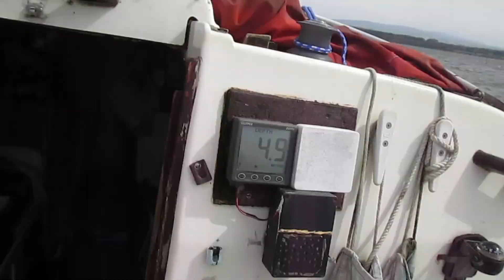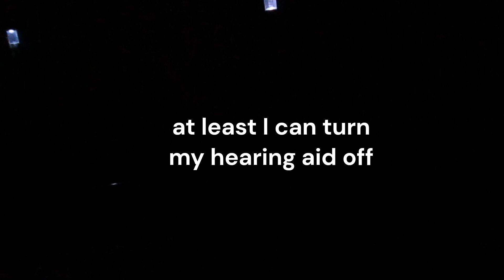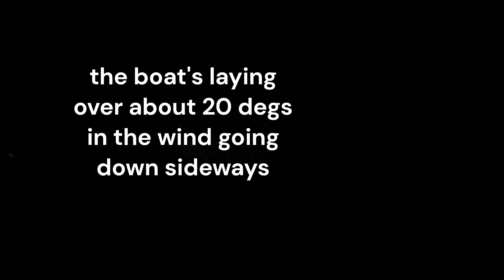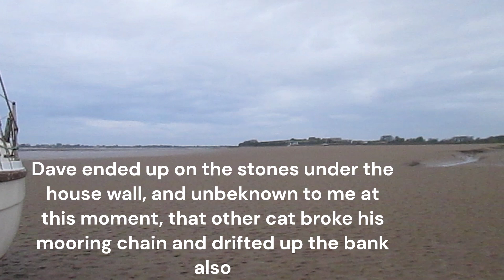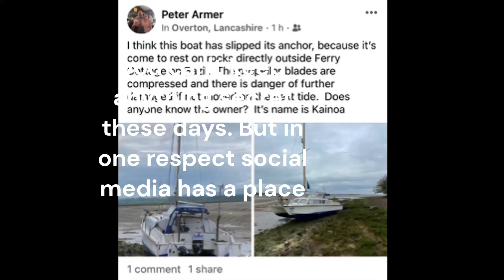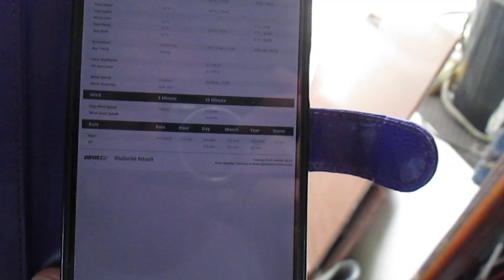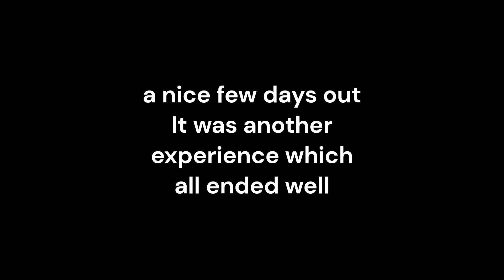Dr Syn's Video Diary 2-6/5/23. Wind? what wind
An horrendous night